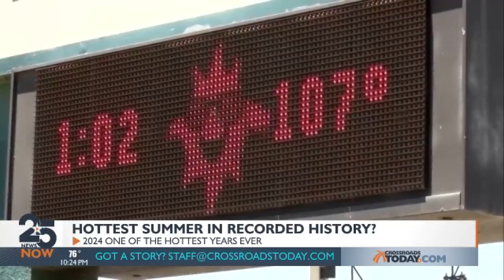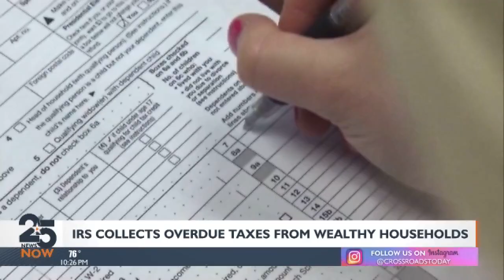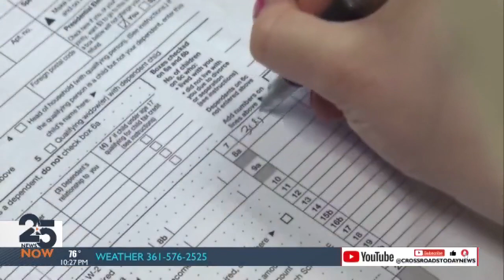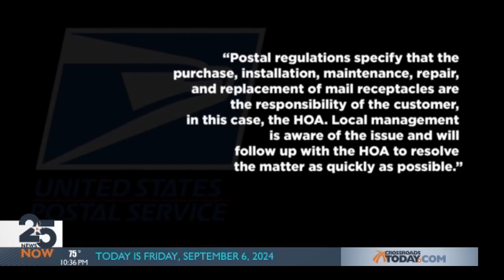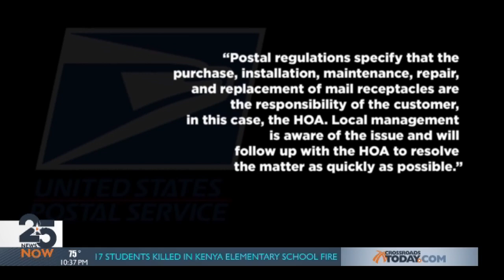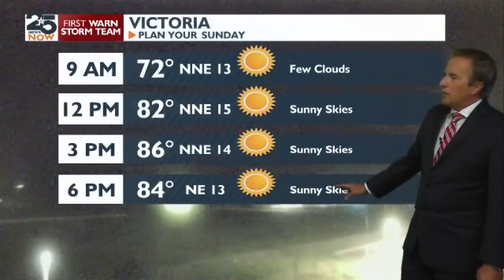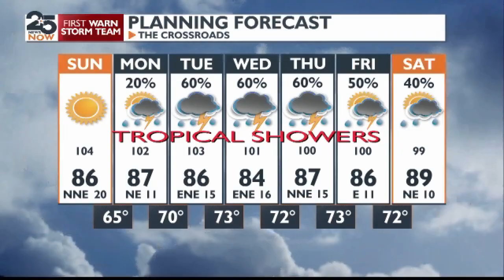WATCH NOW: 25 News Now at 10 p.m.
25 News Now, Sept. 7, 2024, with Zachary Brown